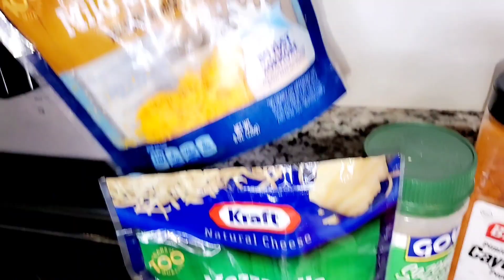Banann roule ak viann wa gou paw men kijan pou fel